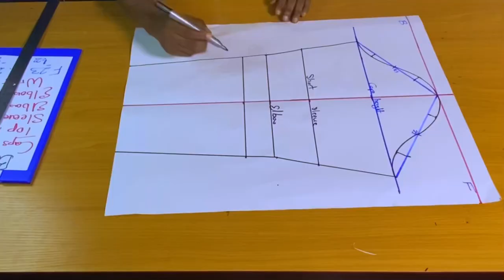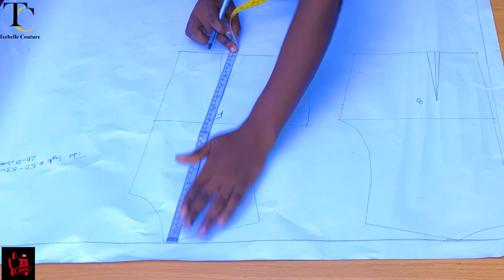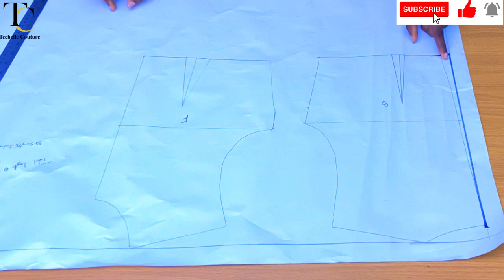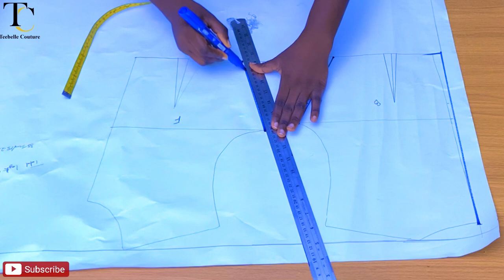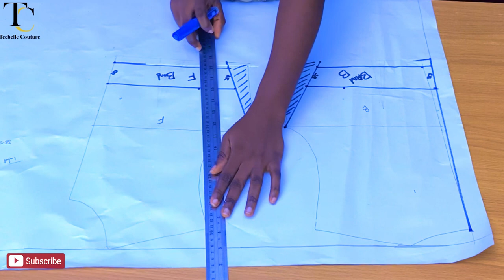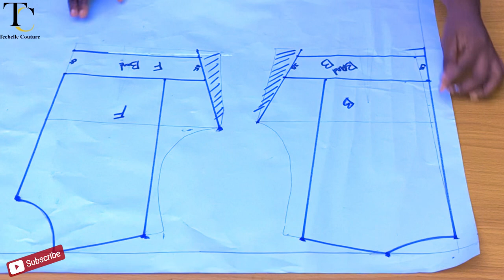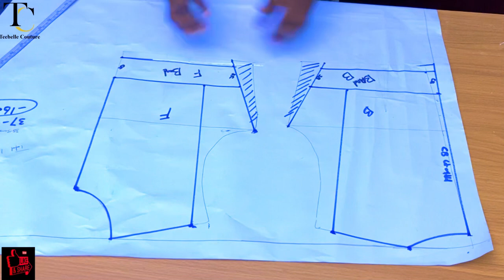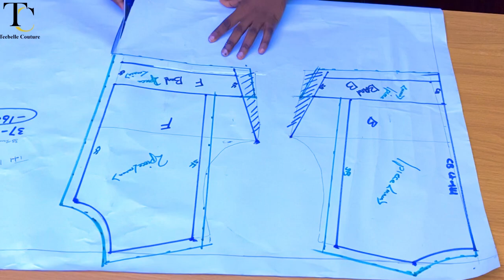How to Cut and Sew Ankara Peplum Jacket/ Full Tutorial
In this video, I showed you how to cut an ankara peplum jacket in a fast and easy method, and how to sew it together.